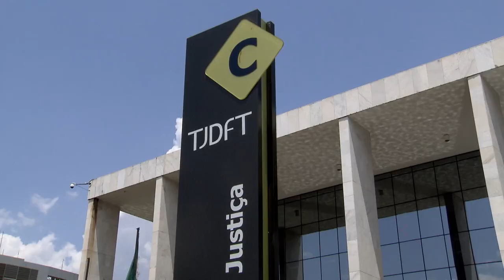Simples cópia do título executivo é documento suficiente para iniciar ação monitória 14.08.23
​A Terceira Turma do Superior Tribunal de Justiça (STJ) decidiu, por unanimidade, que a simples cópia do título executivo é documento suficiente para dar início a uma ação monitória, competindo ao juízo avaliar, em cada caso concreto, se a prova escrita apresentada revela razoável probabilidade de existência do direito.